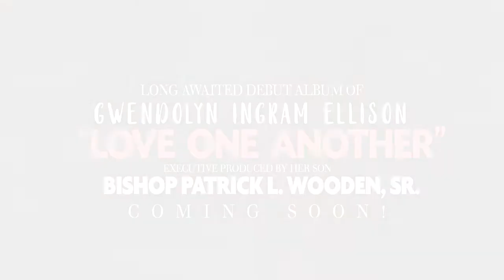Weekly Announcements 7-8-18